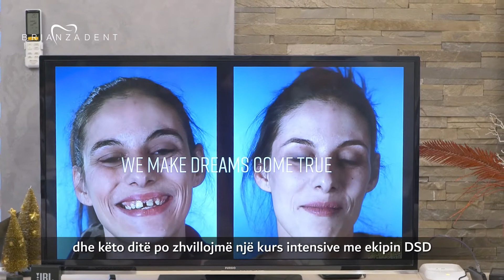DSD (Digital Smile Design) për herë të parë në Shqipëri tek Brianza Dent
Teknologjia DSD metoda më e re në fushën e stomatologjisë, për herë të parë në Shqipëri, vetëm tek Brianza Dent. Tashmë ju mund të zgjidhni dhe të shikoni se si do të duket buzëqeshja juaj e re, përpara se të fillohet punimi i nevojshëm për të.

Ju ftojmë të ndiqni videon me Prof. Asc. Dr. Luan Mavriqi dhe z. Luis nga Madridi, përfaqësues i DSD.

📍Adresa: Rr. Bardhok Biba, Pll. Hodaj, Ap. A9, Tirane, Shqiperi